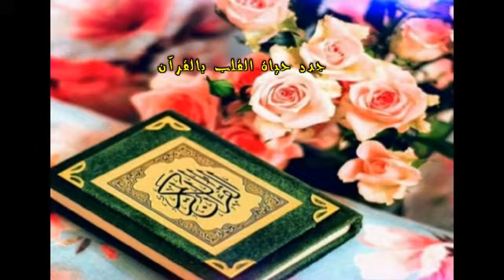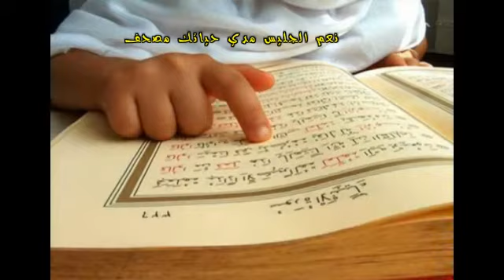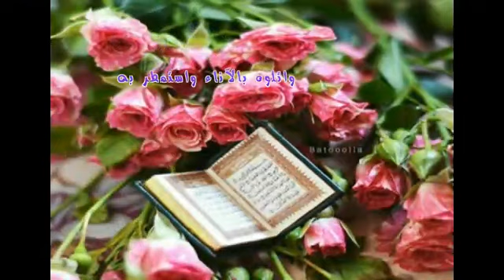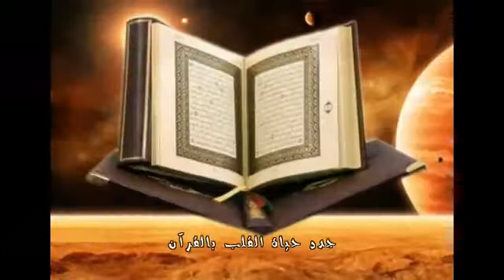اغنيه دينيه هتخلي قلبك يطمان لو سمعته وهتحس برحا نفسيه جميله احمد حسن